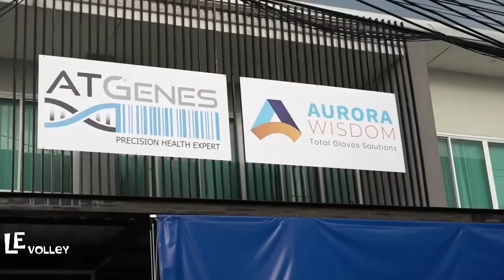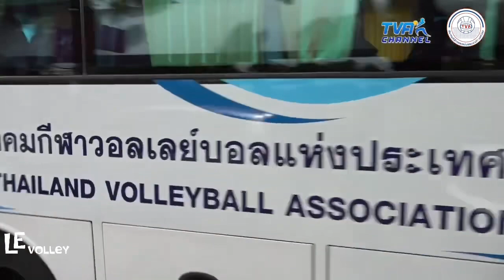แฟนวอลเลย์กรี๊ดดด ออม ศศิภาพร เข้าแคมป์ทีมชาติ รับมงจากอรอุมาแล้ว ปีนี้นางมาแน่ | เลอวอลเลย์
Sasipaporn Janthawisut

(Hilights) ออม ศศิภาพร จันทรวิสูตร หมายเลข 11 ตัวตบหัวเสา ไทยแลนด์
Aom No.11 Outside hitter Thailand
Song
LiQWYD - Do it [Official]